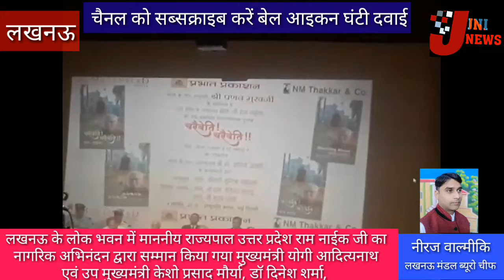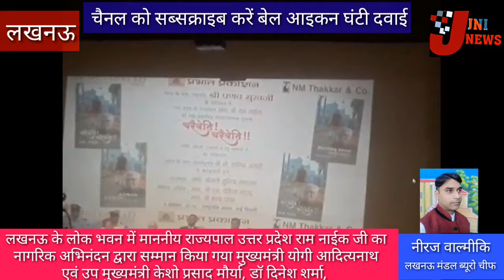लखनऊ के लोक भवन में माननीय राज्यपाल उत्तर प्रदेश राम नाईक जी का नागरिक अभिनंदन द्वारा सम्मान किया गय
जिसमें माननीय मुख्यमंत्री उत्तर प्रदेश सरकार योगी आदित्यनाथ एवं उप मुख्यमंत्री के शो प्रसाद मौर्या, डॉ दिनेश शर्मा, bjp प्रदेश अध्यक्ष स्वतंत्र देव सिंह एवं अन्य सम्मानित नेता उपस्थित रहे